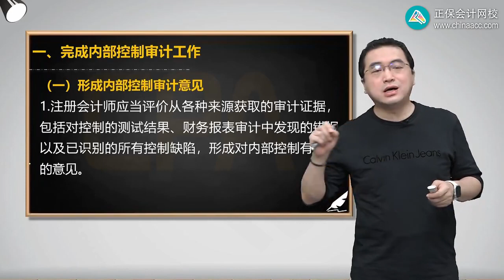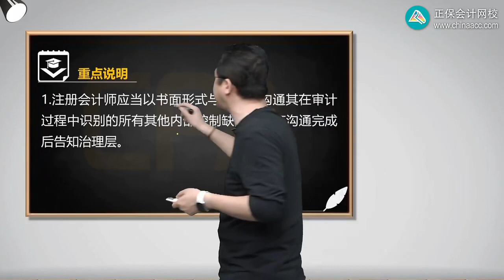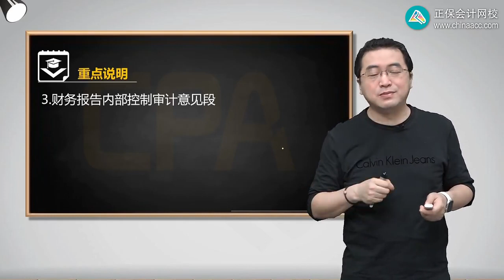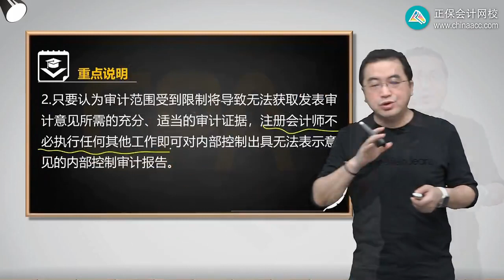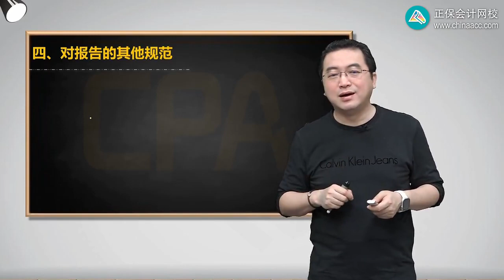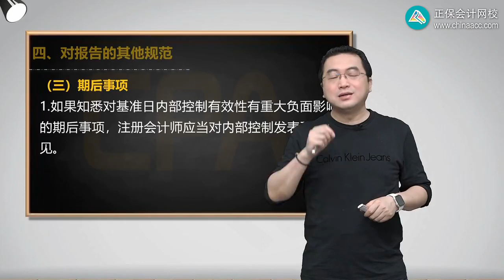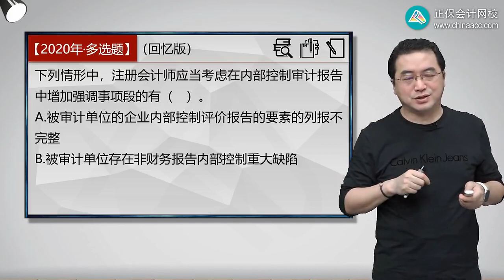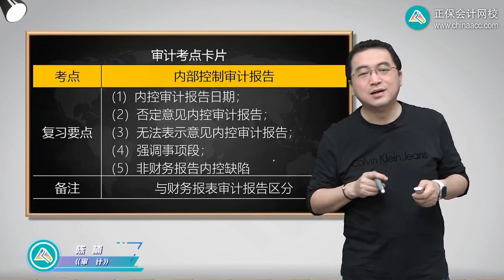2023 CPA 审计 陈楠 基础精讲班 第4703讲 内部控制审计报告、内控审计篇考点卡片